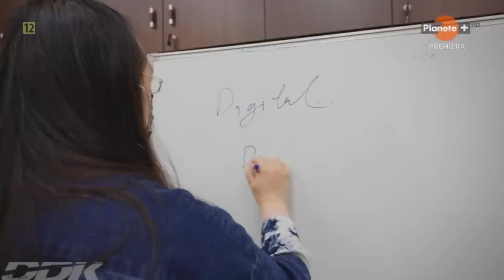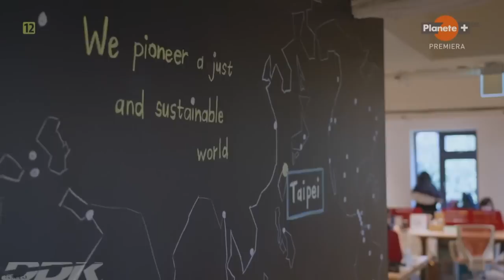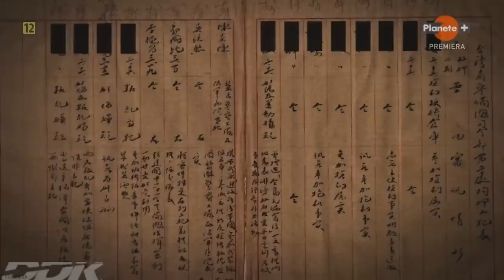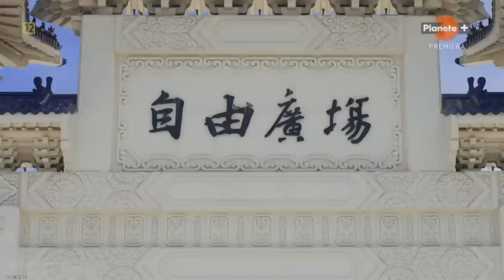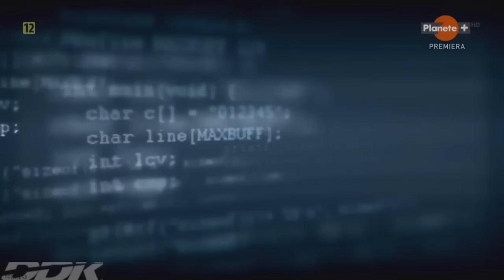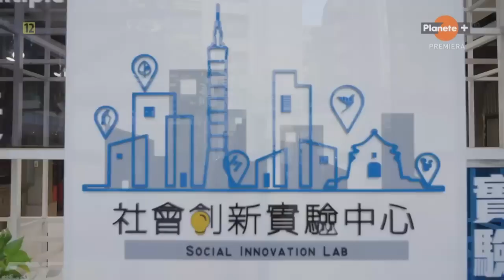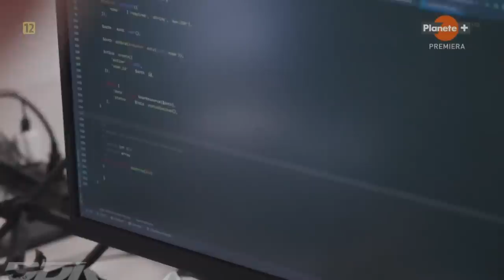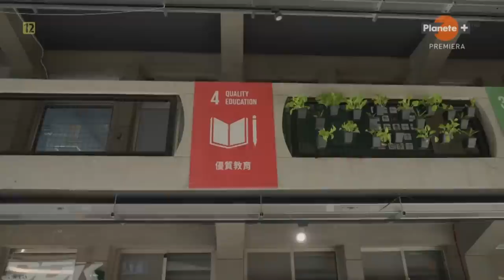"TAJWAN VS CHINY: CYFROWA DEMOKRACJA" [FULL HD] - FILM DOKUMENTALNY - LEKTOR PL [DDK KINO DOKU]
"TAJWAN VS CHINY: CYFROWA DEMOKRACJA" [FULL HD] / FILM DOKUMENTALNY / LEKTOR PL / PRODUKCJA/KRAJ/ROK: FRANCJA / HONG-KONG 2022 / CZAS TRWANIA FILMU: 53 MIN./
                                                STRESZCZENIE/OPIS:
 W jaki sposób niewielki Tajwan skutecznie opiera się chińskiej dominacji, czyli starcie jeżozwierza ze smokiem. Od lat narasta napięcie między pragnącym zachować niepodległość Tajwanem a Chinami, dążącymi do jego aneksji. Czy niewielki, wyspiarski kraj ma szansę w starciu z gigantem? Jaką przyjął strategię? W jaki sposób wykorzystuje swoje mocne strony, by neutralizować zagrożenie? Oto opowieść o tajwańskiej cyfrowej demokracji, budowanej przez państwo przy wsparciu obywateli. Polecamy i zapraszamy do obejrzenia materiału.